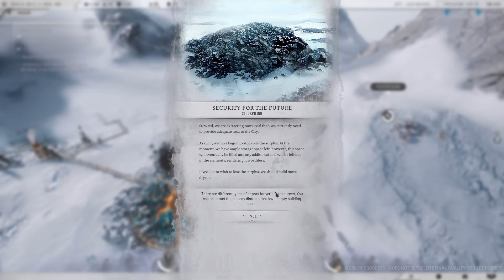Starting a NEW JOURNEY in a Frozen Wasteland | FROSTPUNK 2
Welcome back to Frostpunk!

With the weather tamed to some extent, citizens and factions contemplate various visions for the future. As the new Steward, you must navigate through these conflicting interests and make sure that your city does not fall.

Sandbox mode gives you an opportunity to tackle the game's challenges with 3 possible endings. It also reveals a considerable part of the experience that awaits you after the Frostpunk 2 release on July 25th, 2024. In the full game, you can expect additional factions and maps, as well as more exploration and dramatic, unexpected choices to make.